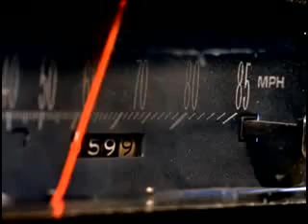The Cardigans - My Favourite Game